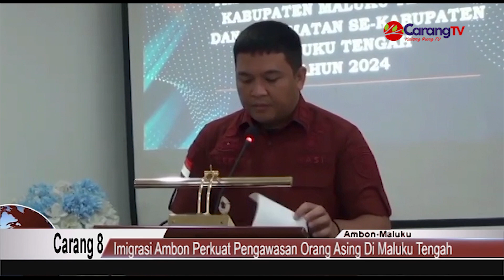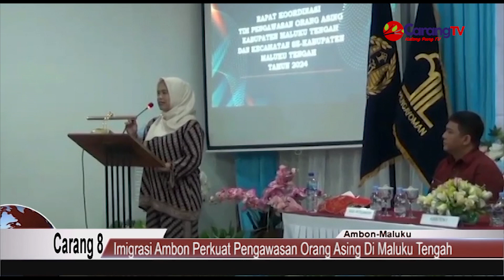Imigrasi Ambon Perkuat Pengawasan Orang Asing di Maluku Tengah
Berita Maluku Tengah, Masohi – Kantor Imigrasi Kelas I TPI Ambon menggelar Rapat Koordinasi Tim Pengawasan Orang Asing (Timpora) se- Kabupaten Maluku Tengah, Jumat (12/07/2024).

Rakor mengusung tema “Sinergitas Kolaborasi Dalam Rangka Meningkatkan Pengawasan Orang Asing” dibuka Asisten I Setda Malteng Silviana Matemmu mewakili Pejabat Bupati Maluku Tengah Rakib Sahubawa.